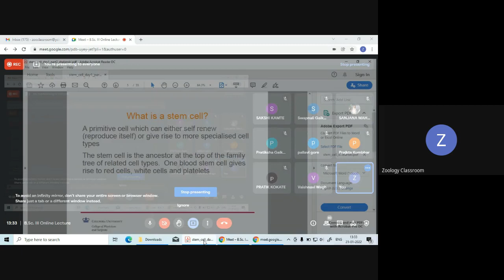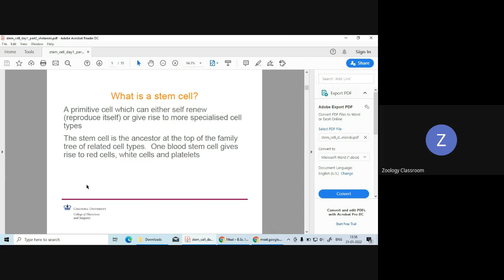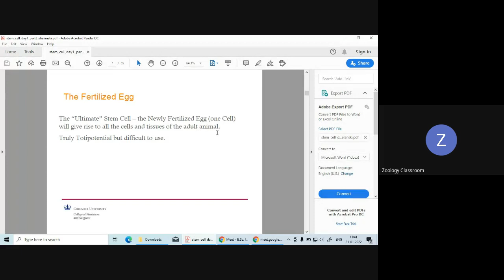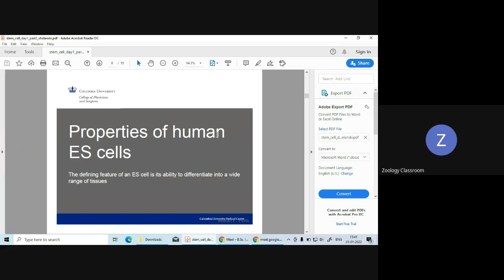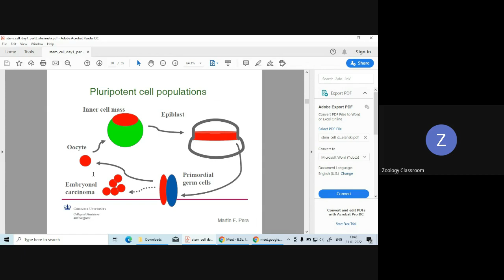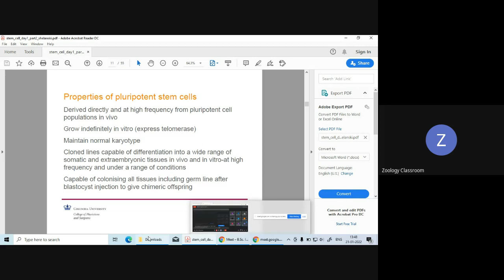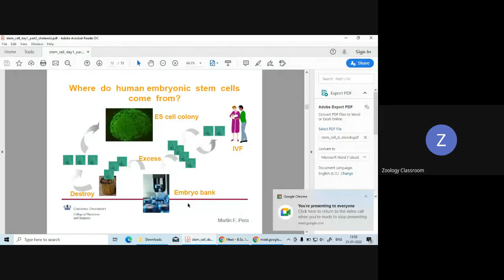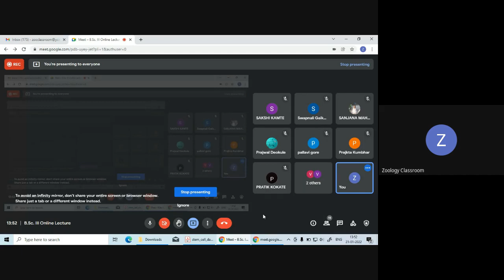B Sc III Online Lecture 2022 01 21 at 00 03 GMT 8